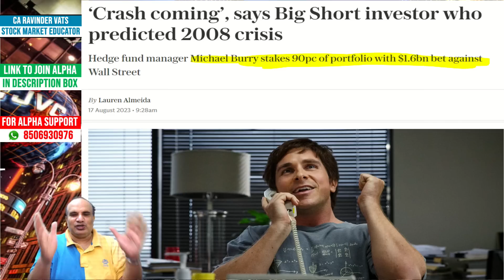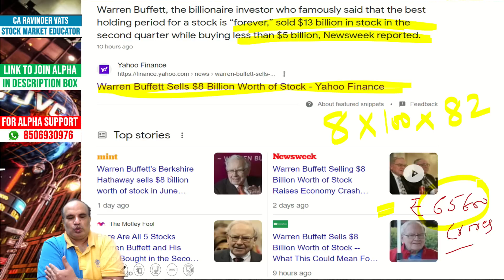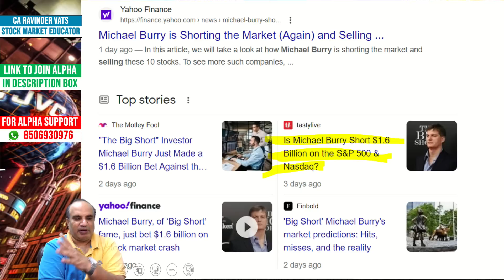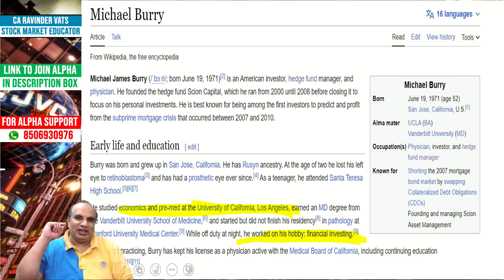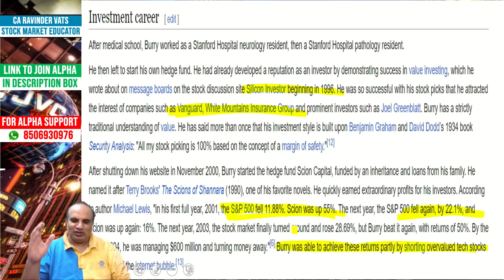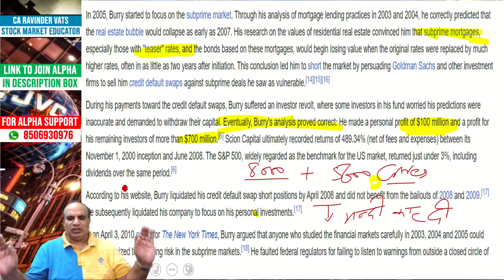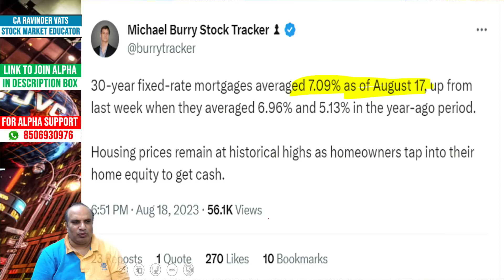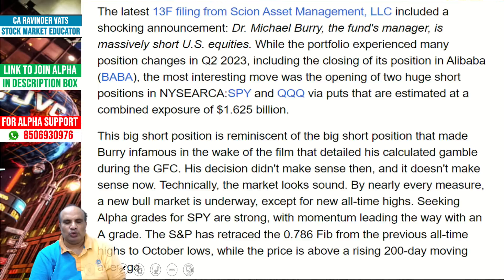Michael Burry & Warren Buffett world stock markets मे तहलका मचाने को तैयार ? by CA Ravinder Vats